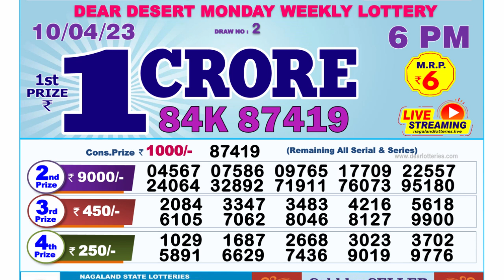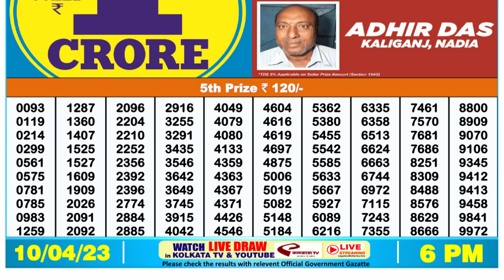Dear Lottery Sambad 6pm today 10.04.23 Nagaland State Lottery Result